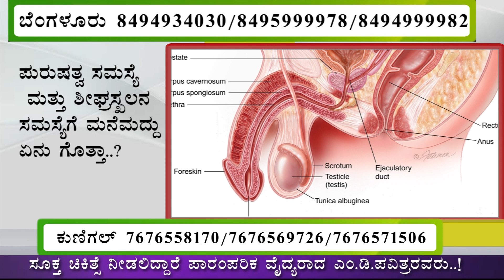ಪುರುಷರನ್ನು ಕಾಡುತ್ತಿದೆ `ಪುರುಷತ್ವ' ಕೊರತೆ ಯಾಕೆ ಗೊತ್ತಾ..?| Sexual Problems | sperm count | low sperm